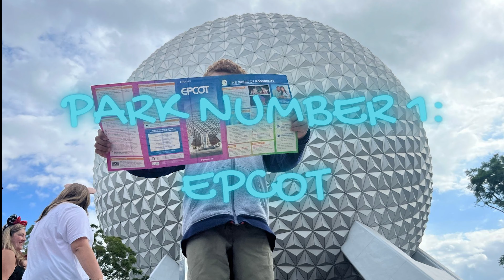OSHY HAS NO IDEA HE IS ABOUT TO GO ON A SURPRISE DISNEY TRIP!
OSHY HAS NO CLUE HE IS ABOUT TO BE SURPRISED WITH A DISNEY TRIP!